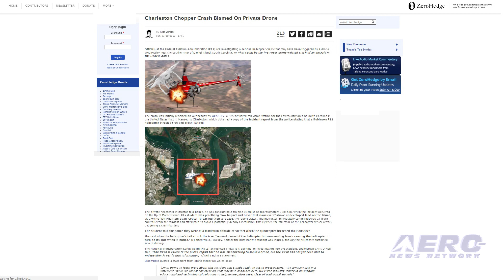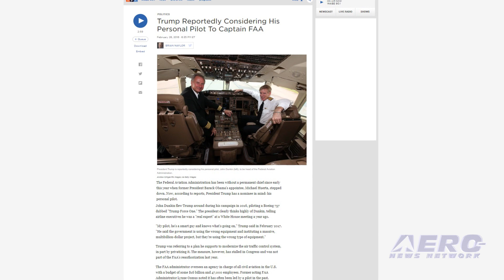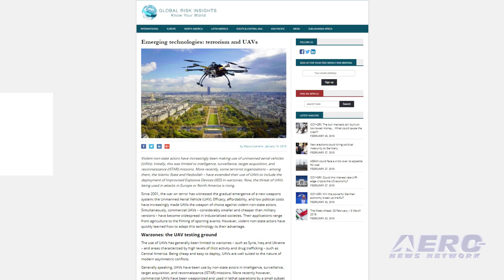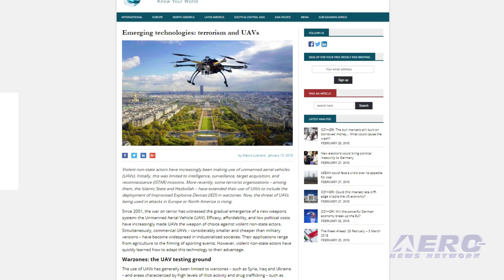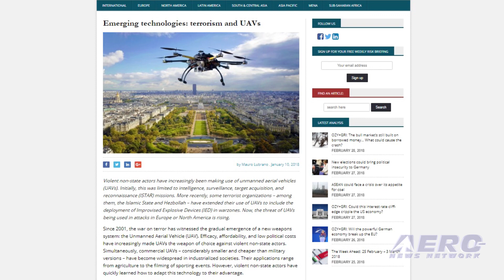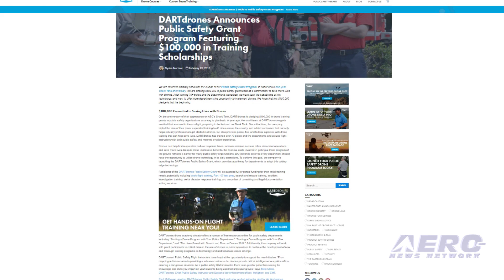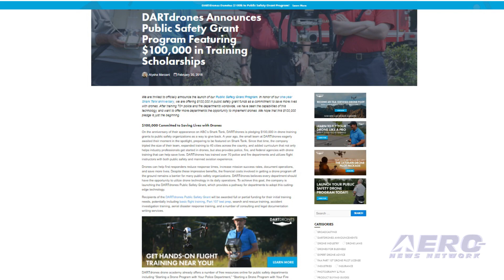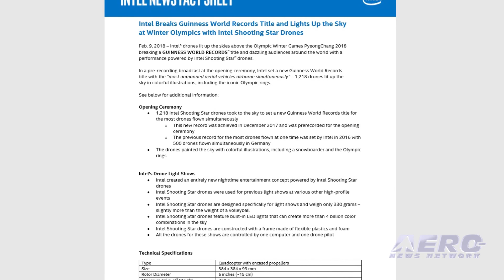AMA Drone Report 03.01.18: Bad Drone Journalism, DARTdrones, Olympic Drones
Also: Next FAA Admin?, Drone Modeling, Terrorist UAV Risks, BVLOS Railroad Inspections

Good drone journalism is not exactly easy... but neither should it be all that difficult... with just a little effort.  Unfortunately; a number of so-called media outlets are taking cheap shots at new unmanned technologies without properly researching or understanding the details. A case in point revolves around recent reports of a helicopter crash that was allegedly caused by a near miss with a small civilian helicopter. One media outlet illustrated the story with garish, out of proportion illustrations showing a monstrous  quadcopter striking the small helicopter and another showing a map with yet another illustration suggesting an explosive event. DARTdrones has pledged $100,000 in drone training grants to public safety organizations. A year ago, the small team at DARTdrones eagerly awaited their moment in the spotlight, preparing to be featured on Shark Tank. Since that time, the company tripled the size of their team, expanded training to 40 cities across the country, and added curriculum that provides police, fire, and federal agencies with drone training. DARTdrones has trained over 70 police and fire departments and utilizes flight instructors with both public safety and manned aviation experience. During the Olympic Winter Games PyeongChang 2018 Closing Ceremony, 300 Intel® Shooting Star™ drones took flight to celebrate the athletes who competed in this year’s games. The aerial performance painted colorful illustrations in the sky, including the Olympic mascot – Soohorang, the white tiger – who comes running in above the stadium, cheering on the athletes and creating a heart outline in the sky. The Intel Shooting Star drones created a volumetric heart, symbolic for gratitude and love towards the Olympic athletes. All this -- and MORE in today's episode of the AMA Drone Report!!!

AMA Drone Report 03.01.18 is chock full of info in this Weekly News Episode, Thursday, March 1st, 2018... Presented by Aero-TV veteran videographer and Airborne Hosts Brianne Cross, Christopher Odom, and Laura Hutson, and is supported by ANN CEO/Editor-In-Chief Jim Campbell, Chief Videographer Nathan Cremisino, and Aero-Journalists Tom Patton, and Earl Downs, this episode covers:

Bad Drone Journalism Lessons
DARTdrones Announces Public Safety Grant Program
Olympic Drones Thrill World
President Trump's Personal Pilot Considered For FAA Administrator
Drones Are The Latest Runway 'Models' At Milan Fashion Week
White Paper Looks At Terrorist Risks From UAVs
BVLOS Railroad Inspections Demonstrated